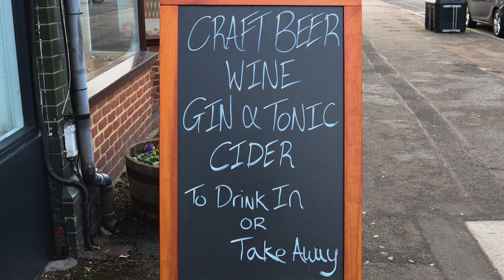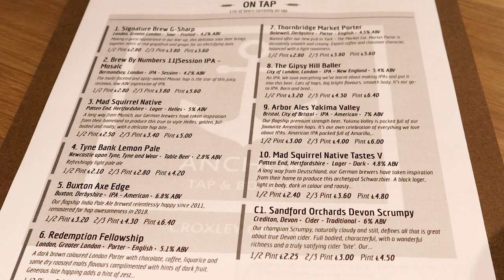Anchor Tap & Bottle Croxley Green - Craft Beer Tap Room & Bottle Shop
Get in touch to let us propel your business further into the digital age. All packages are competitively priced and tailored to your every need.

Anchor Tap & Bottle are open again in Croxley Green for both on-sales and takeaway orders of fine foods and delicious drinks. Their constantly-evolving curated roster of bottles and taps, combined with their ever-inviting atmosphere,  makes Anchor Tap & Bottle a must-visit.